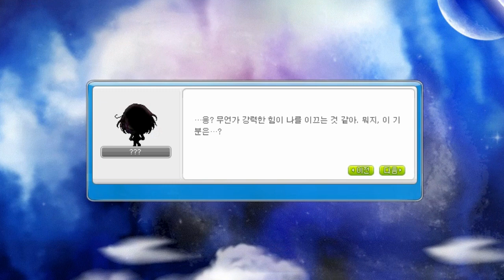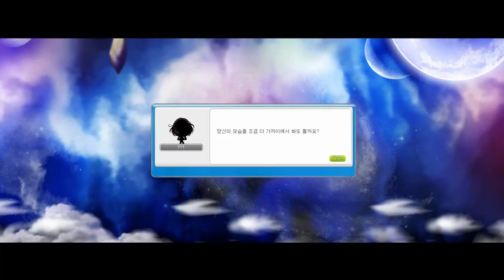[메이플] 스토리 개편 : 미래의 문 2부 (황혼의 페리온&슬리피우드)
[타임라인]
0:00 황혼의 페리온
18:38 루시드&검은마법사
22:30 꿈의 뒷편(슬리피우드)
33:07 꿈의 끝